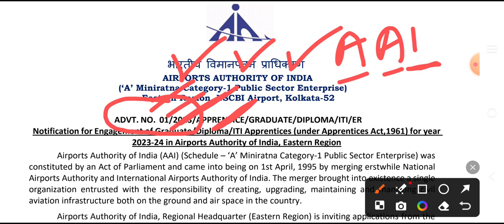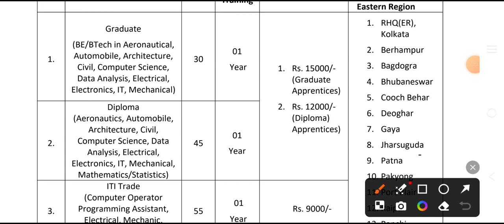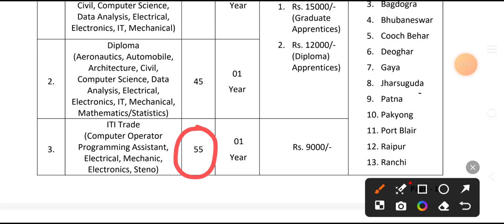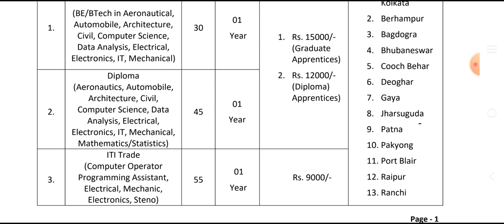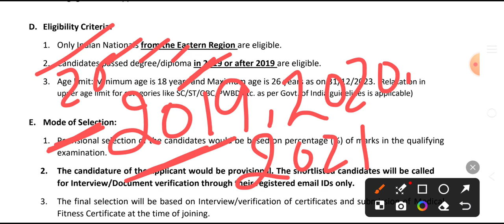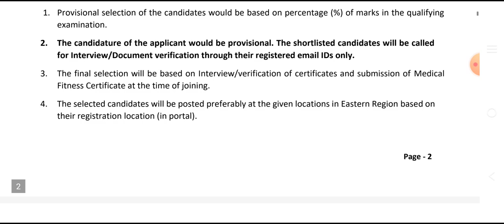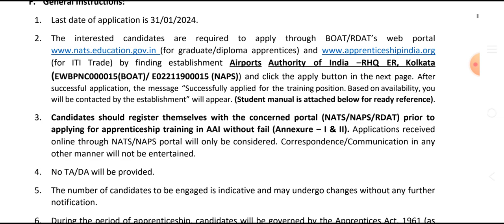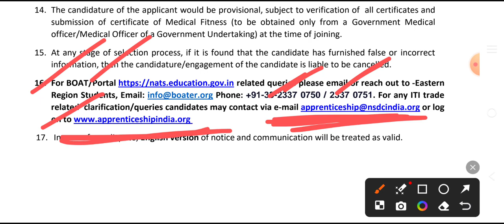ITI/Diploma/Degree pass out apprenticeship training vacancy 2024 | iti pass apprentice bharti 2024